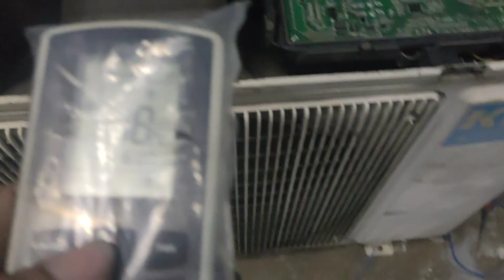e6 error kerin inverter